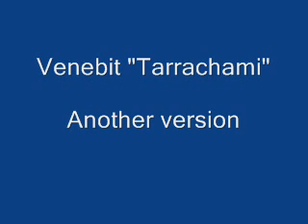Dj_Lyf - Tarrachami ( my version)